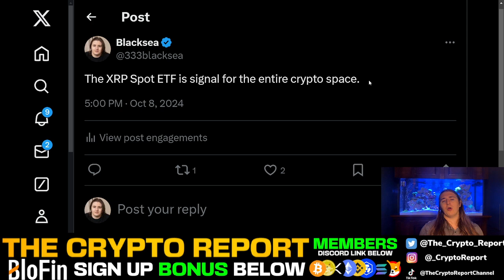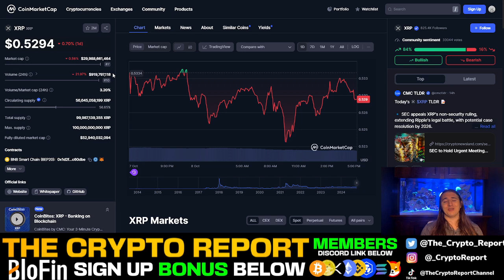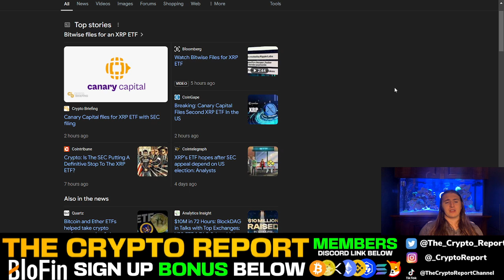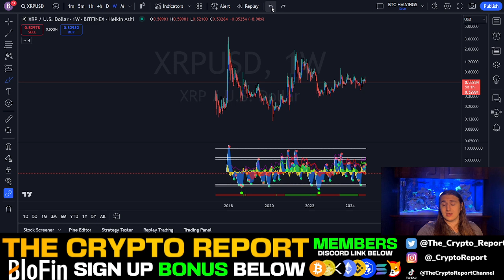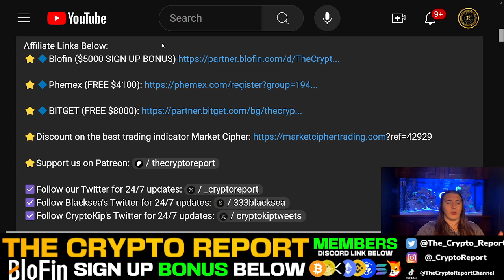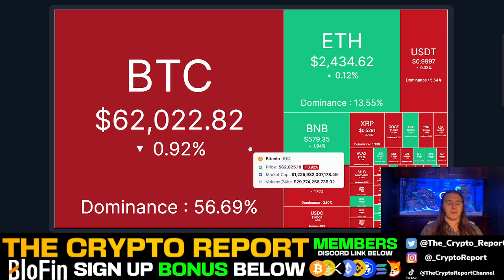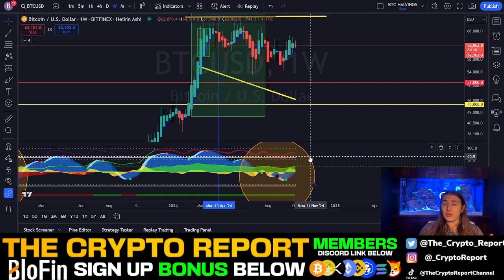XRP SPOT ETF WILL BE HUGE FOR RIPPLE! (XRP PRICE PREDICTION!)